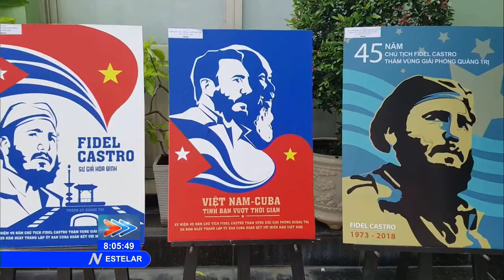Realiza visita a Vietnam coordinador nacional de los CDR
La presidenta de la Asamblea Nacional de Vietnam, Nguyen Thi Kim Ngan, recibió este martes en Hanoi al coordinador nacional de los Comités de Defensa de la Revolución, Carlos Rafael Miranda, en reafirmación de los históricos lazos de hermandad entre ambas naciones.